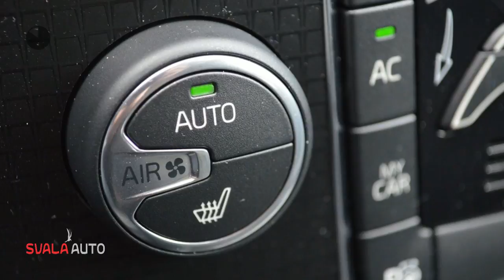Volvo V40 2.0 D3 Business sport Luxury 18"